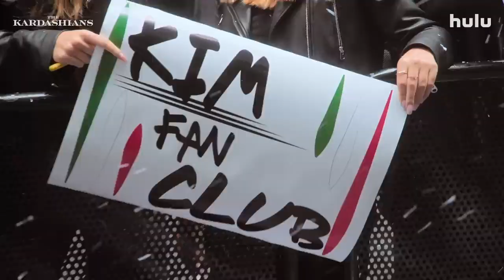THE KARDASHIANS (HULU) OFFICIAL TRAILER